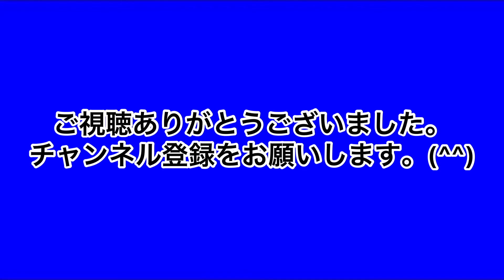【池田市】五月山動物園のウォンバット達に会ってきました。1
五月山動物園には現在、4頭のウォンバットが飼育されています。

奇しくも今年33歳になった最年長のワイン君がギネス認定されましたので、それを記念してウォンバットに会ってきました。(^^;;

※2023年12月、コウ君は亡くなられました…。

［池田市-24］

♪「Sunrise」-かずち

★FREE BGM DOVA-SYNDROME様の音源を使用。